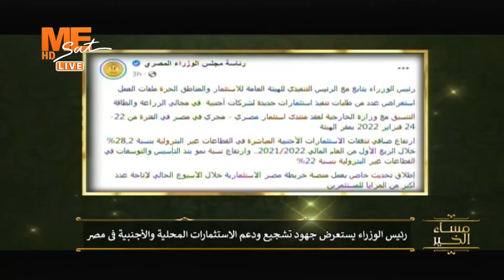"مجهود كبير من الدولة لدعم الاستثمار الأجنبي."د. رشاد عبده يعلق.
"مجهود كبير من الدولة لدعم الاستثمار الأجنبي."
د. رشاد عبده يعلق.